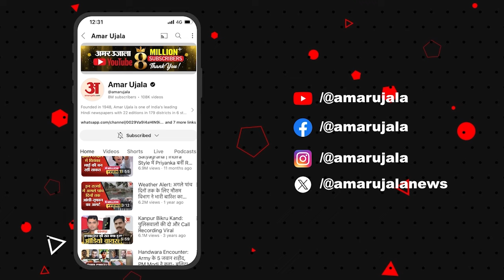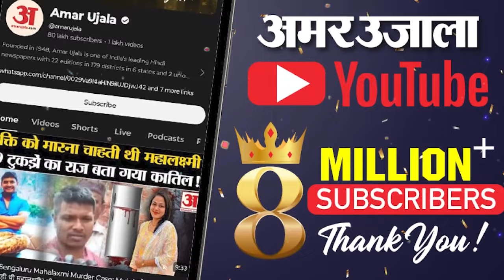Maharashtra Election Result: चुनावी नतीजों पर क्या बोले Giriraj Singh? उद्धव ठाकरे पर साधा निशाना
चुनाव के नतीजों पर भाजपा नेता और केंद्रीय मंत्री गिरिराज सिंह ने कहा, "...महाराष्ट्र में NDA को जो दो-तिहाई बहुमत मिला है वो दिखा रहा है कि उद्धव ठाकरे को महाराष्ट्र की जनता ने नकार कर बता दिया है कि असली शिवसेना कौन है... आज भाजपा का स्ट्राइक रेट लगभग 87-88% ऊपर गया है। अगर पूरे प्रदेश में सीटों का चुनाव देखें तो भी भाजपा को 60% से अधिक सीटें मिली हैं। झारखंड में जो नतीजा आया है उसे हम स्वीकार करते हैं।